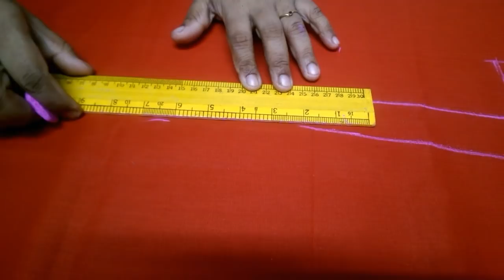சுடிதார் கட்டிங்/சுடிதார் கட் பண்ணுவது எப்படி?/HOW TO CUT CHUDITHAR STEP BY STEP IN TAMIL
In this video I have briefly explained that how to cut the cloth for chudithar before stitching.